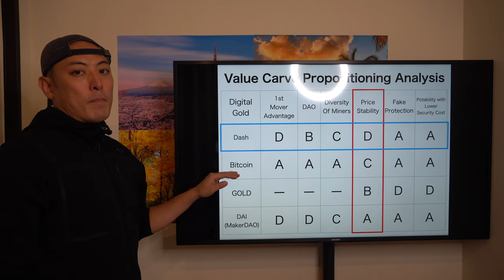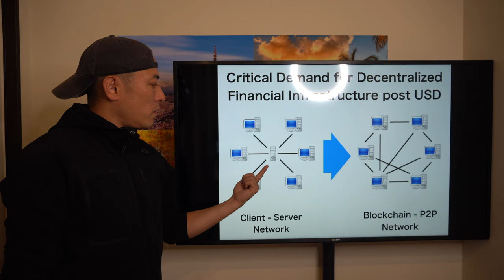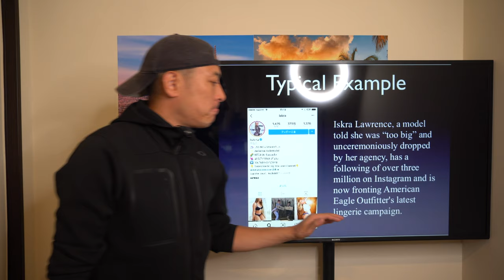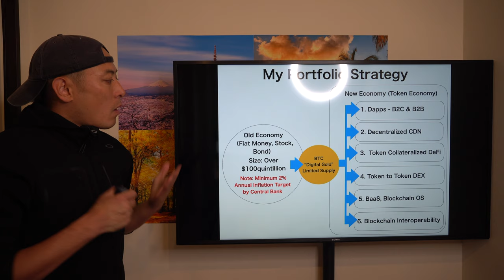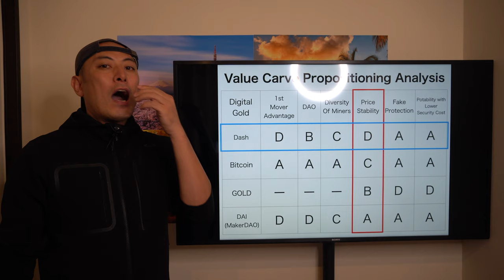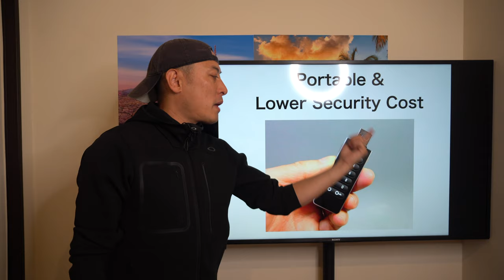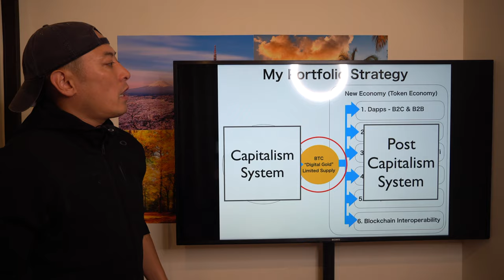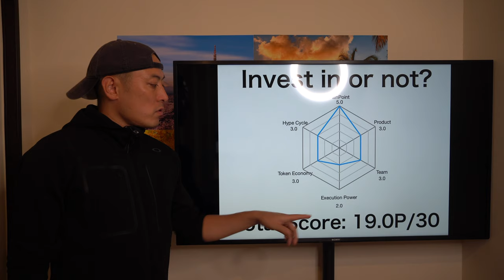Invest in or Not? - Dashcoin, DASH -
This is the investment review for Dashcoin, DASH.  We just need one crypto currency for Digital Gold. please check the video. Enjoy it.

Note: This content is just made for reference. Your investment decision is your own responsibility.